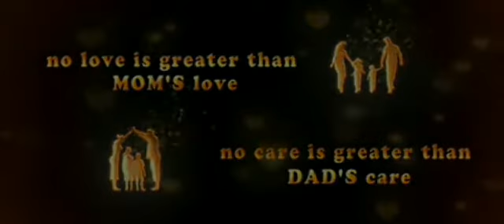Nidhi's Parents Day Speech